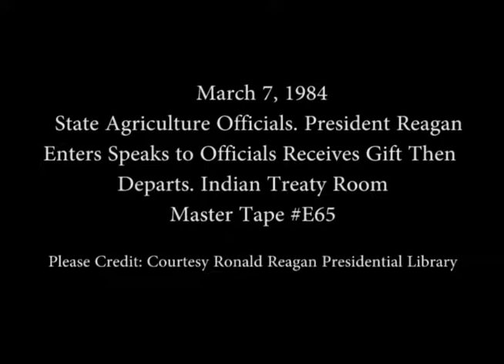President Reagan's Remarks to State Agriculture Officials on March 7, 1984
Full Title: State Agriculture Officials. President Reagan Enters Speaks to Officials Receives Gift Then Departs. Indian Treaty Room on March 7, 1984

Transcript: N/A

Production Date: 3/7/1984

Access Restriction(s):Unrestricted
Use Restriction(s):Unrestricted